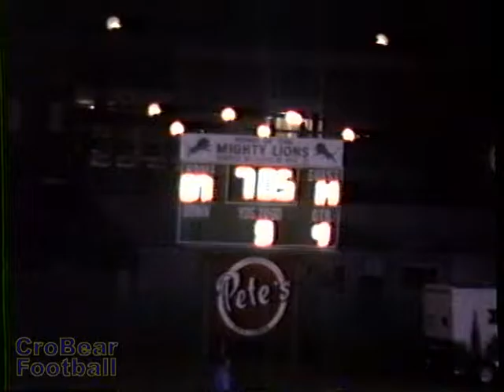Carencro vs. Lafayette 1990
This is the game video from Game 9, Carencro vs. Lafayette 1990. This and other information was posted in celebration of the 50th Anniversary of Carencro Bear Football (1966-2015).
Aug 23, 1990 J-New Iberia
Aug 23, 1990 J-St. Thomas More
Aug 31, 1990 Leesville
Sep 07, 1990 Catholic-BR
Sep 14, 1990 J. S. Clark
Sep 21, 1990 *Franklin
Sep 28, 1990 *Opelousas
Oct 05, 1990 *Ovey Comeaux
Oct 12, 1990 *Northside
Nov 02, 1990 *Acadiana
Nov 09, 1990 P-Ouachita